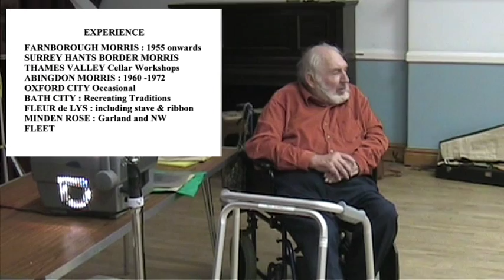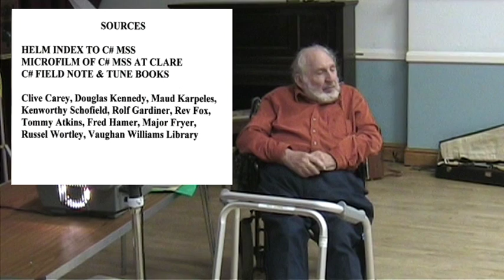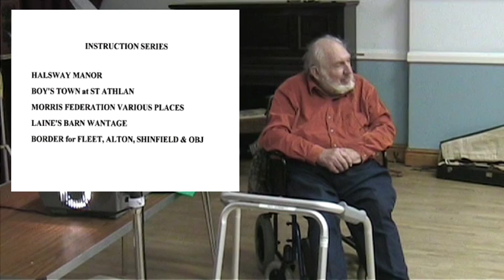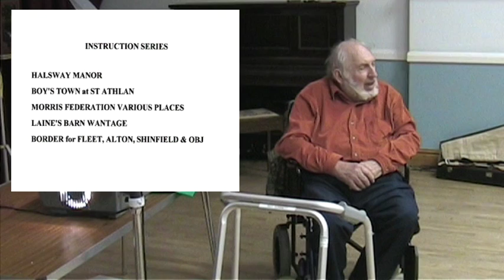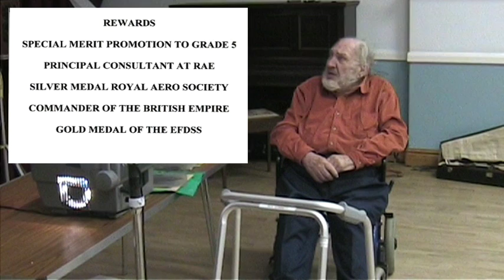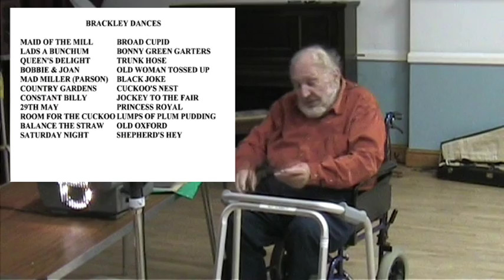Life & Times - Roy Dommett and the Morris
Talk given by Roy Dommett at the Exeter Morris Weekend, Friday 19th October 2012.